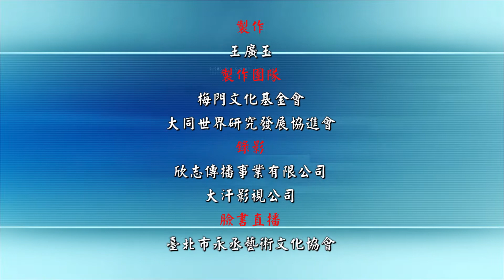4.徐小鳳前秘書長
為紀念國父誕辰　將舉辦”尊崇國父精神喚醒中華國魂“論壇，特邀請社會賢達:
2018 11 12 兩岸時報總社總編/吉玉珊採訪於台北市梅門基金會
前外交部長歐鴻鍊，海峽兩岸商務發展基金會張平沼董事長，前內政部長李鴻源教授，李行導演. 等精英匯聚，賢達建言，期盼本論壇能集思廣義，在關鍵時刻引領潮流，繼續為打造國父自由，民主，平等的大同世界來共同努力！(大汗工作室許文禧錄製)

引領潮流團結民主勝選，邀請您共襄盛舉一起收看。
   尊崇國父精神 喚醒中華國魂
今天我們在紀念中山先生誕辰的日子，特別邀請了各界的朋友，希望在此時此際，共同來關心台灣未來發展，自政府遷台以來，我們生長在寶島福爾摩莎，它是全世界宗教最自由的聖地，更是被上蒼祝福的地方，我們是不是應以飲水思源，惜福感恩的情懷，來看這段歷史。
  國父孫中山先生的國家發展策略，致力於恢復中華文化，追求和諧社會，逐步為和平之崛起奠定基礎，從經濟現代化邁向政治的民主轉型，中華文化的潛移默化更不容忽視，國人要了解中華文化道統，認清兩岸和平發展的重要性，闡揚中山先生三民主義的時代意義，這將是重新發現文化道統與兩岸和平，世界人類前途的時代呼喚。
  國父孫中山先生所創建的中華民國，由於時空背景的衝突與思想的分岐，而被迫轉至台灣，由於我們堅信國父所創的三民主義與五權憲法，以台灣為復興基地保存民族胤脈，確能建立一個富強的國家與均富和諧的社會，先總統蔣公以三民主義建設台灣，從三七五減租，耕者有其田，九年國民義務教育的施行並推行新生活運動，經過多少歲月的慘澹經營、多少前人的生命和血淚，多少具有高瞻遠矚的睿智先賢，在鞠躬盡瘁下，造福了台灣這塊土地，建設美好的家園，創造了經濟的脈動，台灣人民安和樂利。
    接著勤政愛民的經國總統，睿智治國，正確引領的國家發展策略，國家的十大建設，台灣當年成為亞洲四小龍之首、「臺灣錢淹腳目」的美譽不絕於耳，經國總統的大度胸襟，開放解嚴，報禁，黨禁，才有今天民進黨的掘起，開放兩岸同胞探親，才有今天兩岸的交流。
但就在我們享有自由民主、平等、均富、幸福的同時，許多人卻不知惜福、感恩，而使時代的衝突與思想的分裂，當年如重現?甚至對國家的認同也有重大的分岐，這是多麼令人可憂可悲的現狀，當今執政黨之主政所為，已背離了國父治國精神，如果我們再沒有所作為，來撥亂反正，是對不起列祖列宗與革命先烈對中華民國的貢獻，期待今天大家的相聚，能集思廣益，發揮高度的智慧與策略，表現我們真切的愛國情懷，構思良方，再創新機。
  中華民國創建至今已一百零七年了，在此我們紀念國父孫中山先生以及革命先烈的同時，我們國人應秉持堅強的毅力，同心協力發揮強大的力量，莫忘當年國父辛勤奔走海內外，號召革命志士，號召革命志士，為中華民族的未來拋頭顱，灑熱血，才催生了今天的中華民國，國父說中華民族是世界最強的民族，我們有高度智慧的中華文化，和國父所倡導的，融合中西文化精髓的三民主義。我們應格外珍惜它，愛護它，要集合眾人之力，發揮正面的影響力，喚起國魂，喚起民族情，喚起千千萬萬為國犧牲的英烈忠魂，不容真理被抹滅，不容正義被踐踏，不容中華被分裂，不容青史盡成灰，這是大是大非，不容妥協，必須堅定悍衛的，面對世界所有的炎黃子孫，發出強而有力的呼籲，沒有國，那有家，沒有民心，那能強國。
國父一生憂國憂民，耗盡了心力奔走四方，無奈一代偉人，積勞成疾而去，舉國悲痛，他的一生辛勞，如果看到了現在中華民國內部的種種分化、鬥爭、撕裂、顛倒、違逆…等等現況，會多麼的傷心，多麼的悲痛。現在的執政領導顛倒了是非黑白，歪曲了法理正義的治國原則，分化了民族共融的情感，摒棄了兩岸的共識，而造成了國家定位的模糊，經濟的蕭條，甚而妄想將中華文化的老根，從錯誤的教育改革中拔起，這已是動搖了國家民族之根本，是數典忘祖的作為，我們豈能坐視，我們必須堅持中華民國憲法第一條，中華民國基於三民主義為民有、民治、民享之民主共和國。
   目前執政黨的轉型正義與司法改革，為國人所詬病。綜觀歷史法制改革，攸關人類前途。當前司法改革的亂象，影響台灣法治的發展。我們在此重申聯合國法治宣言﹔三大支柱為和平、人權、永續發展，非法治理，無以為功。此項法則內涵良知和人性光輝，這是我們需要表達的正義精神，也是世界和平最重要的基石。
   今天在此，我們期待能結合各界的力量，重新發揚國父三民主義與五權憲法的立國精神，台灣是華人的燈塔，青天白日滿地紅的光芒，今天的聚集是一份覺醒力量的啟動，只要大家齊心協力，共同發揚中華文化，點燃人性光輝，來影響海內外的中華同胞。
   在此選舉在即，人人必須發揮，選賢與能，講信修睦，它是極為重要的，因為他關係著台灣安危，國人不可輕忽，我們必須有警覺性和判斷的能力，年輕朋友要有明銳的眼光，選舉出有德有才之人，推舉出真正實踐憲法，落實中山先生精神，睿智的領導人才，為民發聲，為民服務，台灣的前途在你手中，這是一個關鍵的時刻，珍惜自已神聖的一票，中華民族是在公正的世紀，祈求上蒼保佑台灣這個民族聖地，掃盡黑暗，迎向光明。希望兩岸中華同胞真心相惜，同舟共濟，發揮大無畏的精神，翻轉不公不義，背離民心的施政作為，堅定愛國情操，凝聚力量，眾志成城，民族光環，永耀於世，中華民族，領航世紀，凝聚全球，邁向大同。
永遠懷念 國父孫中山先生！因為您，讓我們有機會在這裡獲得三民主義、五權憲法的保障！因為有您們，今天的我們，才不再受到不平等條約的束縛！我們能夠有如今燦爛、美好的未來.
這都是 國父孫中山先生和所有革命志士的勇氣！
活動製作人:國父英文秘書王宗山之女前中視新聞導播 王廣玉

中華民國 108年 11 月11  日